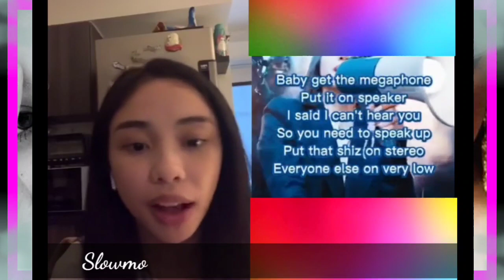Cover ni Maymay ng Lalisa by Lisa of Blackpink, ikinagulat!